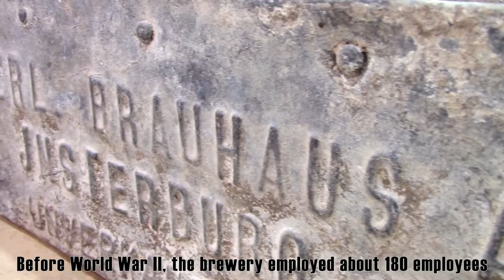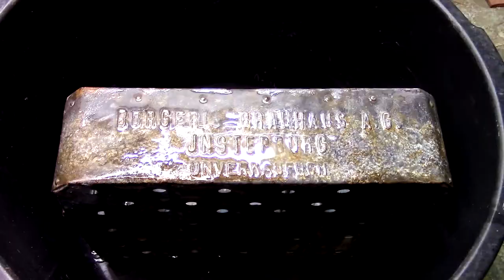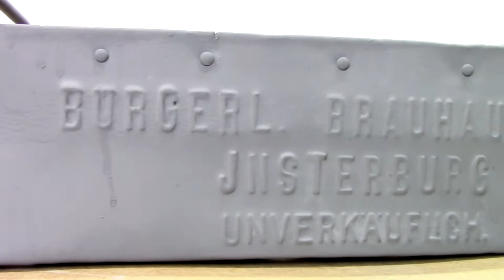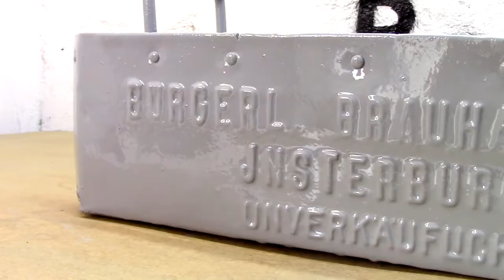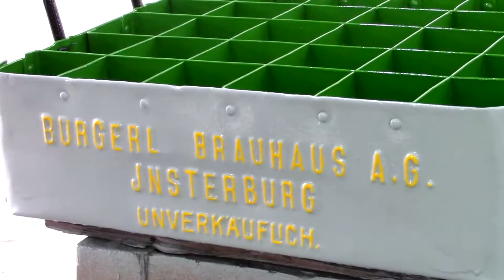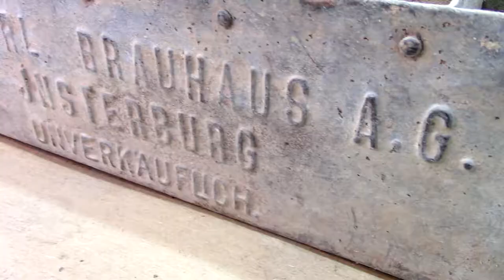P-1 Restoration of 1920s German beer crate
My acquaintance with East Prussia continues. I bought this old branded beer crate from the early 20th century for $ 60. Having touched this box, I wanted to know everything about it, I hope that I was able to do this as much as possible, the end point will be a trip next weekend to the city of Chernyakhovsk (formerly Intersburg). I have collected a lot of artifacts related to this thing, they will all be in the video.

I would like to express special gratitude to Samvel Hovhannisyan, who kindly painted this beer crate. Samvel is professionally engaged in painting cars, those who want to paint a car can contact him

Briefly the history of this company:

According to the Address Book of Insterburg (now the city of Chernyakhovsk), in 1892 the brewery of the future Civil Brewery was founded in 1850. F. Frisch bought it in 1870 and rebuilt it for the production of Bavarian beer. The first brewing took place on April 15, 1876, and the first beer was sold on July 1 of the same year.
In 1891, Insterburg Civic Brewery produced 11,000 gallons of beer, despite being the smallest brewery in the city. Some of the products were sold in bottles. In the same year, thanks to the efforts of the master brewer William Kalcher, the brewery was modernized by Burkhardt & Ziesler from Chemnitz.
In 1896 the brewery became a joint stock company under the name Bürgerliches Brauhaus AG with a registered capital of 350,000 marks. It was headed by William Kalher, and H. Chibulnski was elected chairman of the board. The office was located at 6 Belovstrasse (during the Third Reich Braureistrasse). The brewery was equipped with steam boilers.
In the late 1890s, the brewery produced an average of 16-18 thousand gallons of beer, and in the early 1900s it was already producing over 22 thousand gallons. Ultimately, 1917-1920, all breweries were absorbed or merged into the Civil Brewery.
In the period 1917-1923, the authorized capital increased to 357,000 marks, and since 1924 it has already amounted to 880,000 marks, in 11,000 shares of 80 marks each. The main beer brands were Insterburger Doppelpils, Insterburger Pilsener and Insterburger Münchener. In the thirties, the range was expanded with the Insterburger Schloßbräu. In addition, the plant produced mineral water and lemonade. The malt house located on the territory produced 25,000 centners of malt annually.
The city brewery covered an area of 23,950 square meters, of which 4851 square meters were built up. The City Brewery had its own beer warehouses in Gumbinnen, Ebenrode, Eidkau, Velau, Tapiau, Angerappe, Lyck, Treiburg, Liebenfeld, Skaisgirren and Breitenstein.
Before World War II, the Civil Brewery employed about 180 employees. The brewery operated until the end of 1944.

Huge thank you to all of my PayPal and My qiwi supporters and specially to:

Ilya Testov
Andrey Maslov
Alexander Podoplelov
Roman Sharafeev
Alexander Rodin
Alexander Yakimtsev